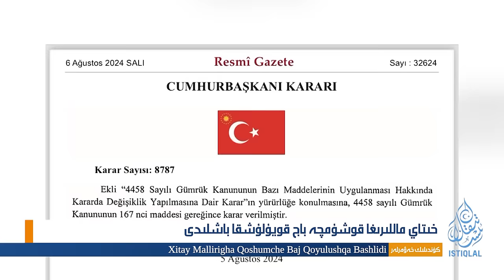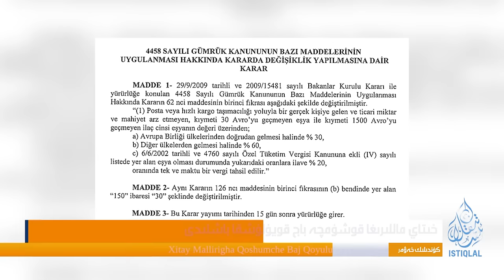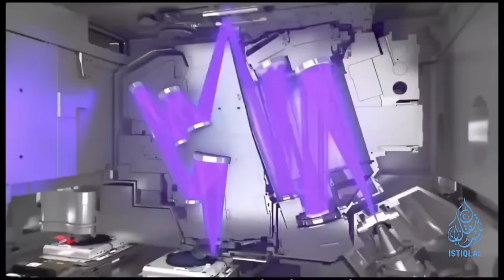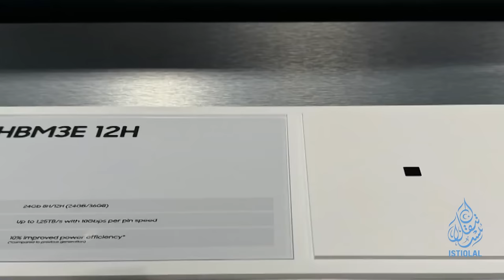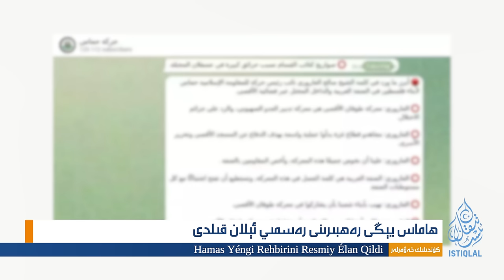ئىستىقلال كۈندىلىك خەۋەرلىرى |2024.8.7| خىتاي شىركەتلىرى ئەندىشىگە چۈشمەكتە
ISTIQLAL KÜNDILIK XEWERLIRI |2024.8.7| XITAY SHIRKETLIRI ENDISHIGE CHÜSHMEKTE